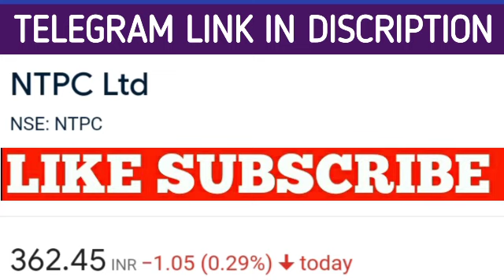Ntpc share latest news | Ntpc share price